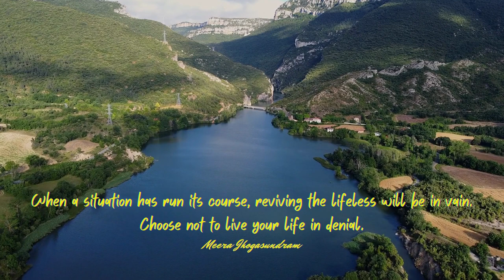Empowering Quotes (312) - Choose not to live your life in denial